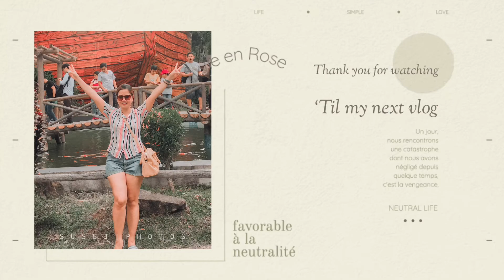PAANO MAGPA VACCINE AGAINST COVID| SINOVAC | SIDE EFFECTS | MOMMY SEY | V65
PAANO MAGPACOVID VACCINE | SINOVAC | SIDE EFFECTS | MOMMY SEY | V65

I would love to know your thoughts, please dont hesitate to leave comments for any suggestions or reactions. Watch out for more videos soon! Stay safe everyone